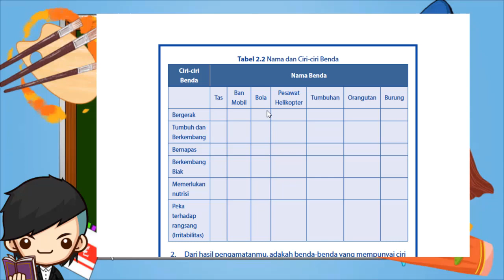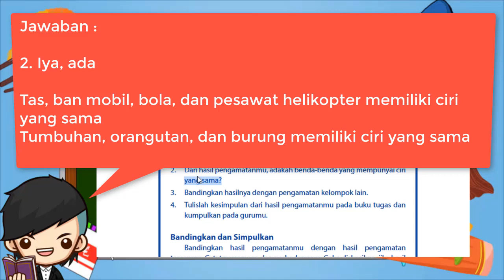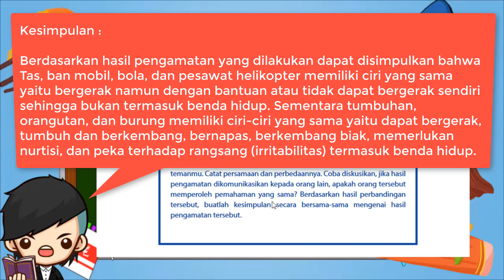Kunci Jawaban IPA Kelas 7 Halaman 36 37 Ayo Kita Lakukan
Berikut ini merupakan pembahasan kunci jawaban Buku Ilmu Pengetahuan Alam untuk Kelas 7 halaman 37. Pembahasan kali ini kita akan bahas latihan yang ada pada buku paket IPA Kegiatan 2.2 Apa ciri-ciri makhluk hidup? Halaman 36, 37 Buku siswa untuk Semester 1 Kelas VII SMP/MTS. Semoga dengan adanya pembahasan kunci jawaban Pilihan Ganda (PG) dan juga Esaay Bab 2 Klasifikasi Makhluk Hidup Kelas 7 ini, kalian bisa menjadi lebih giat untuk belajar. Kunci jawaban ini diperuntukkan untuk para pelajar yang sedang mengerjakan tugas Kurikulum 2013 (K13). Kunci Jawaban Ayo Kita Lakukan Hal 36, 37 IPA Kls 7

Jawaban IPA Kelas 7 Halaman 36, 37 Ayo Kita Lakukan

1. Buatlah kelompok diskusi, terdiri atas 5 orang. Diskusikan ciri-ciri benda dalam Gambar 2.4. Berilah tanda centang (√) ciri-ciri benda yang sesuai, yaitu benda dapat bergerak, tumbuh dan berkembang, bernapas, berkembang biak, memerlukan nurtisi, dan peka terhadap rangsang (irritabilitas). Kemudian isilah Tabel 2.2 berdasarkan hasil diskusi kelompokmu.
2. Dari hasil pengamatanmu, adakah benda-benda yang mempunyai ciri yang sama?
3. Bandingkan hasilnya dengan pengamatan kelompok lain.
4. Tulislah kesimpulan dari hasil pengamatanmu pada buku tugas dan kumpulkan pada gurumu.

Bandingkan dan Simpulkan
Bandingkan hasil pengamatanmu dengan hasil pengamatan temanmu. Catat persamaan dan perbedaannya. Coba diskusikan, jika hasil pengamatan dikomunikasikan kepada orang lain, apakah orang tersebut memperoleh pemahaman yang sama? Berdasarkan hasil perbandingan tersebut, buatlah kesimpulan secara bersama-sama mengenai hasil pengamatan tersebut.